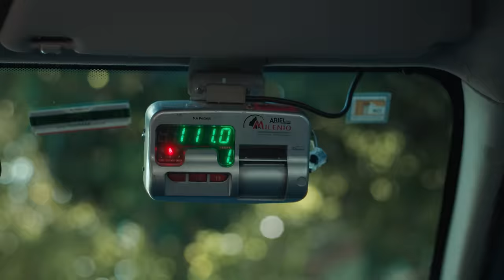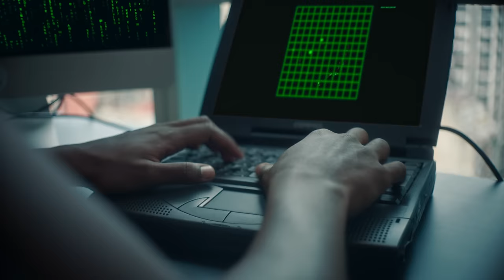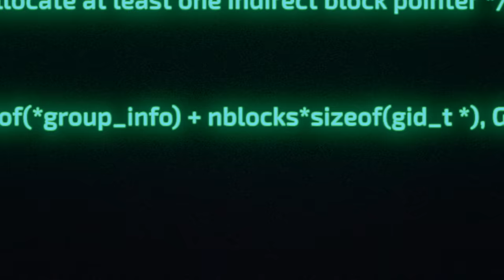Leïti Sene x Trueno - 5:05 pm (Official Video)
“5:05 pm” by Leïti Sene x Trueno
Musical production by Bexnil x Chineseguy2021
Video co-directed by Leïti Sene & jordilops
Video co-written by Leïti Sene, Nil Ventura & Ricard Such
Label: Dale Play Records

Executive producer : Martin Loewenthal
AD: Constanza cabrera
Director of Photography: Cesar Guardia
Art Director: Carla Martens
Stylist Leïti Sene : Sita Abellán
Styling Trueno and Cast: Delfina Minetto
Head of production: Facundo Cordero
Location Scout: Diego Garbini
Make up: La Negra
Steadi-cam: Roberto Daniel Espiño
Focus puller: David Gregory
Gaffer: Dario Meza
Spark: Emiliano Compan , Francisco Javier Barrios
Grip: Alejandro Martin Etcheverry , Pablo Marin
Steadicam Assistant: Matias Espiño
2 Camera: Sergio Soto Mora
Edited: jordilops
Production assistant: Frankie Ziletti
Production assistant: Tomas Suarez
Asistant art director: Sabrina Horisberger
Prop master: Edgardo Ezequiel Rojas
Styling assistant: Ale Oswald, Euge Ghisalberti
Graphic & Motion: César Cordero y Alex Ferrer "534.st"
Color grading: Biel Geli
VFX : David Martin y Victor Gomez
Casting: Azul Kanashiro, Ian Skate , Jimena Gioffre , Julio Jose Villar , Fabian Claudio De Simone
Rental: Camauer
Commissioned by Lexa Services
Special Thanks: Lautaro Furiolo, Juan Aldazabal, Jerónimo Quevedo,  Carlos y Alicia Barbero, Hector

LYRICS:

[Leïti:]
Tengo ganas de contarte
Cosas pero mejor no
Como calladito
Te compro un anillo
Te vengo a buscar
Como cuando de niños

Dicen por ahí que en verdad ya no soy el mismo
Y se chinan porque no les respondí en Instagram
Toda la semana con el chándal Matthew Williams
y pensando en que te quiero pero no te quiero ver
Casi ni en mí mismo confío
No me gusta nada tu corrillo
Estoy invirtiendo en oro
Chula ponte así
Que te veo mejor
El culito

Cari no me gusta discutir
Tengo lo que tengo porque me hice caso a mi
Tenemos opciones cuando se trata de mujeres
Tenemos opciones cuando se trata de lo que quieras
Bebé
Mis ángeles a veces no me entienden
Los pongo a bailar con LSD enfrente del espejo
Di que quieres comer
Estómago cerrado por el Percocet
Pago cuando toca y doy la cara cuando todo está feo

Toda la semana con el chándal Matthiew Williams
Chula ponte así
El culito

Bebé

[Trueno:]
Tengo más opciones
Ya no tengo más se su pone
Vengo del barrio de los bombones
Ya tu sabe solo robamos corazones
Estamos guay por España mamichula ya tu sabes que ahora todos los conciertos se posponen
Sorry perdonen
Mamichula sabes que para esto nací
Si vas a venir pa’ acá perfecto mami
Mami no es mi culpa si me ves por ahí
Si no ando en Barcelona es que me fui pa’ Madrid aunque estoy por París
Siempre que la tiro la encesto
No puedo darle bola a tu texto
Con el Leïti nos dejamos pal resto
Es una caliente estoy fresco
No more, solo time con los bro
Por Spain con la Cutemobb
Cero fame solo you love
Le voy a pagar las vacaciones en New York
Salgo con los míos y consigo lo tuyo
Ya tu sabes quienes somos acá los junior
Papi tengo el barrio repartiendo orgullo
La voy a llevar al paraíso como Coolio

Chula ponte así
El culito

Bebé